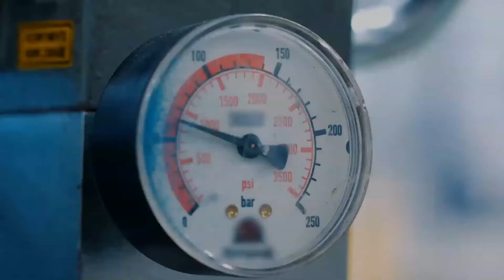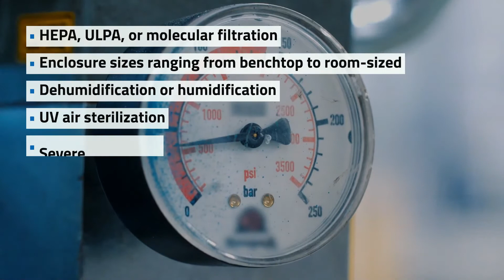Military Environmental Control Units (ECUs) | Air Innovations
Air Innovations, designs and builts a wide variety of environmental control systems. Serving military, aerospace, defense, and homeland security clients.